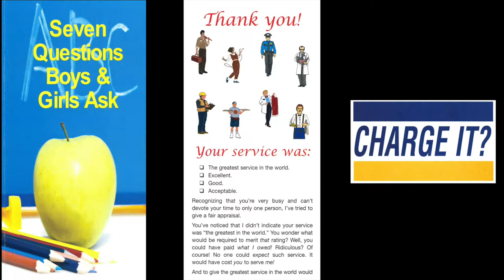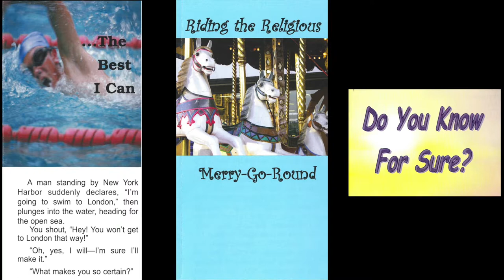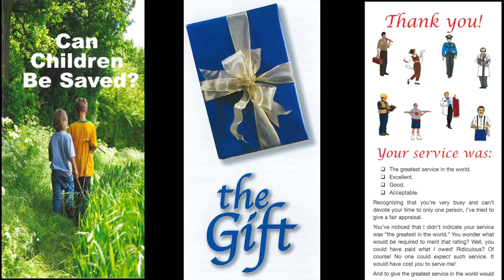Letting God Judge (2 Cor. 5:10)